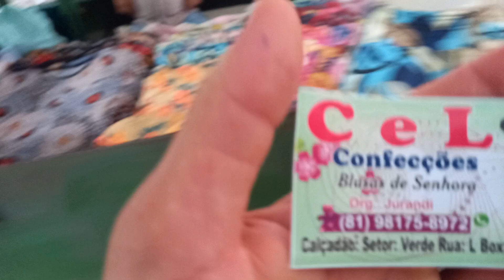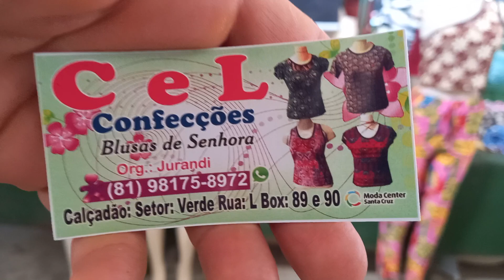e L Confecções Short 6 Reais 81 9.8175 8972